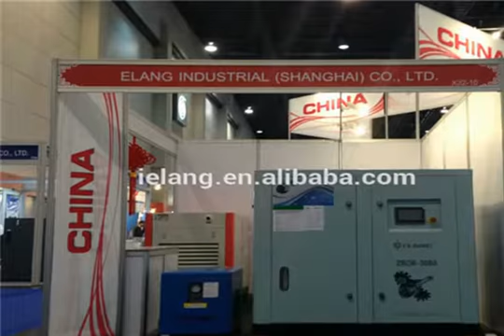250kw 330hp direct water cooling air compressor／vsd